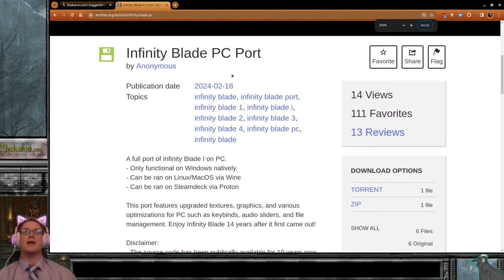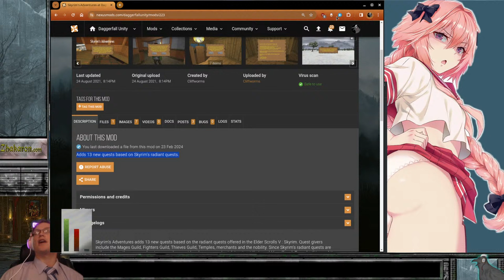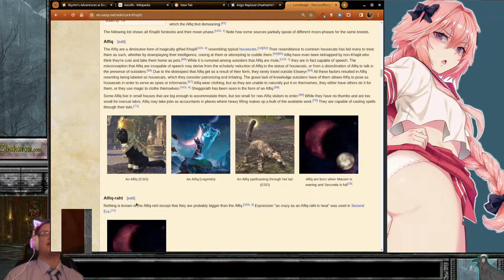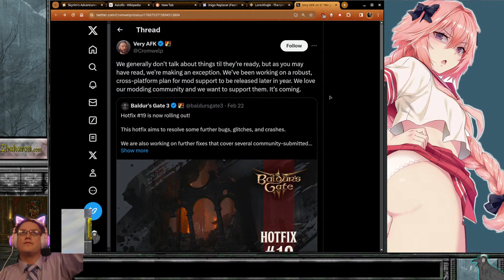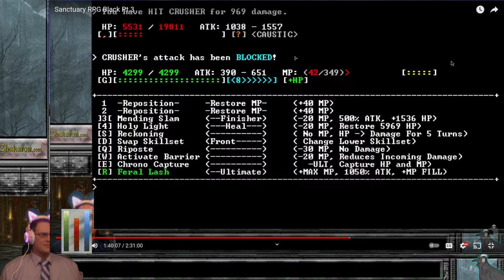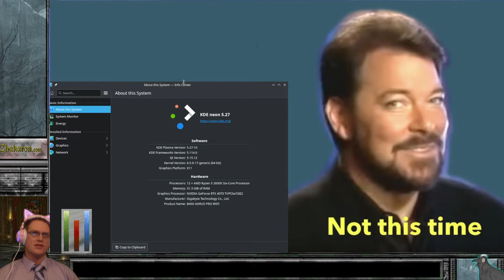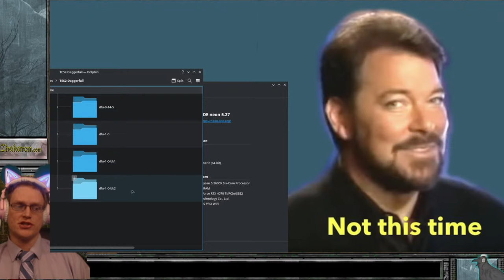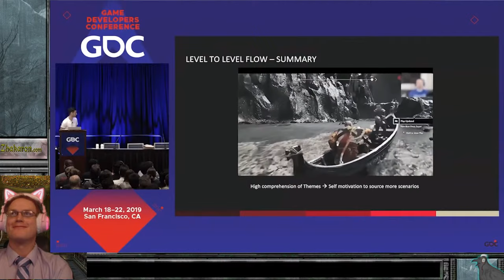Elder Scrolls 2: Daggerfall | Meaner Monster SWARMS Pt.1 | NEW CHARACTER!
We did a Meaner Monsters playthrough before with an Argonian Archer. It was fun, you can find the playlist here on YoUTube. This is Meaner Monsters for the Enemy Expansion mod, coupled with Horrible Hordes. This time we are going to play a Mage with a Staff primary weapon forbidden from using Axes, Swords, or Daggers. I considered playing a male character after Sas-i, however the best clothing mods do NOT support male characters. Thus the choice was made for me.

Magic and Bokening, let's go!